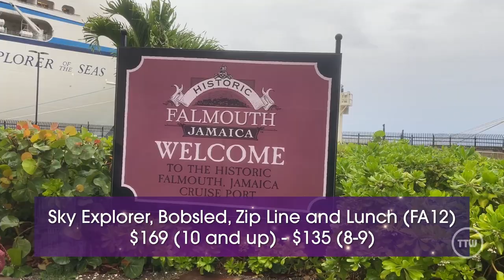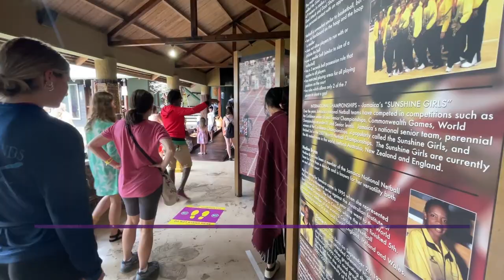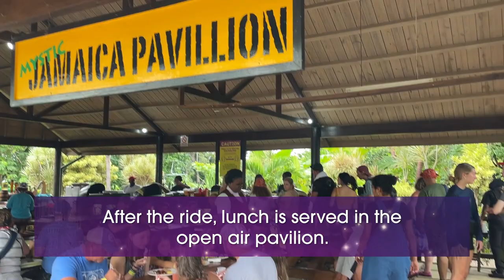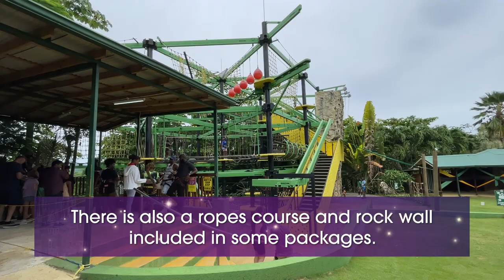Going On The Disney Cruise Line Mystic Mountain Jamaica Bobsled And Zipline Tour - Aug 31, 2022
Taking the Disney Cruise Line Fantasy Western Caribbean itinerary?  Then you may be considering this excursion in Falmouth, Jamaica.  The Sky Explorer, Bobsled, Zipline and Lunch (FA12) tour was a lot of fun.  Check out the details!